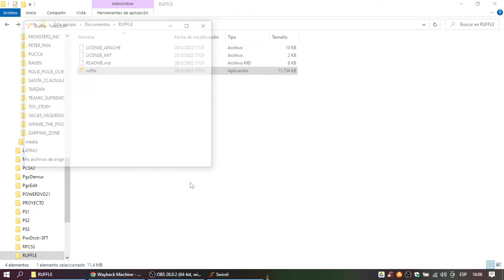Buzz Lightyear Comando Estelar en Disneylatino.com